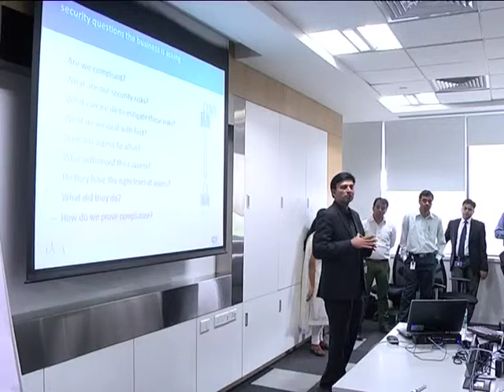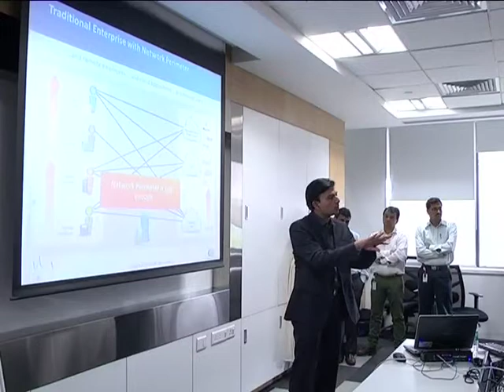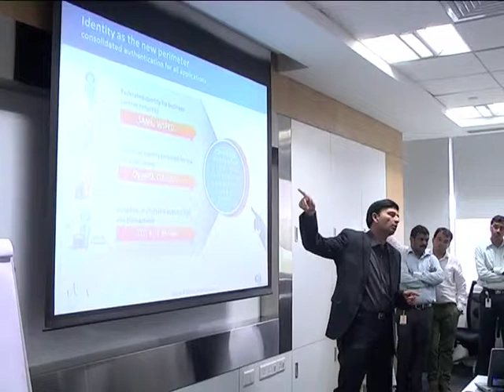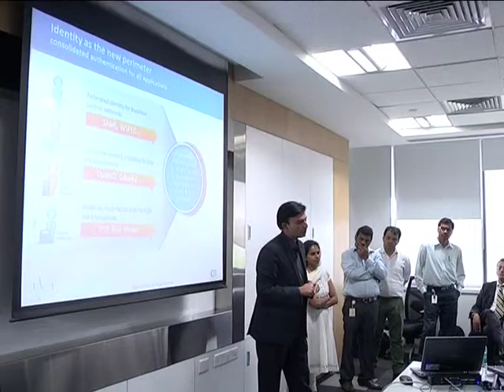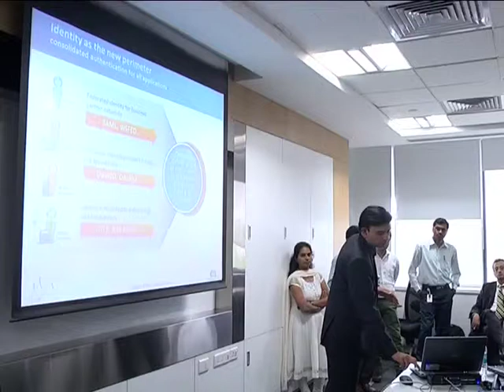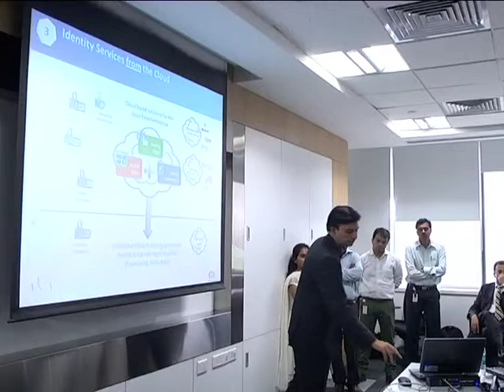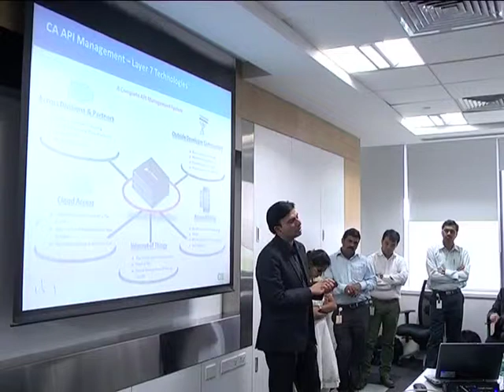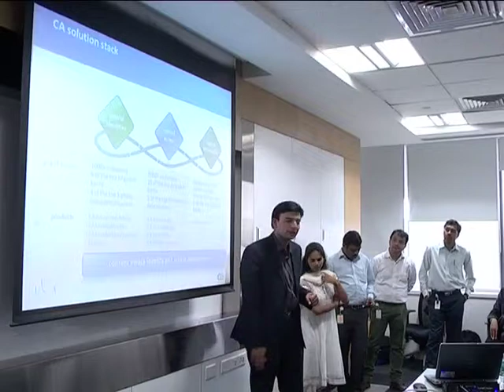CA Technology DAY 2 2